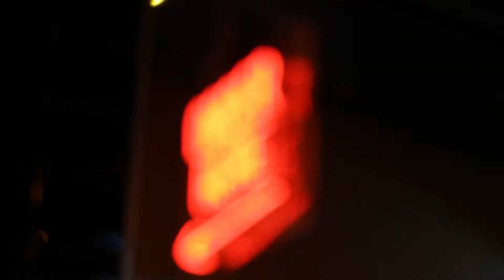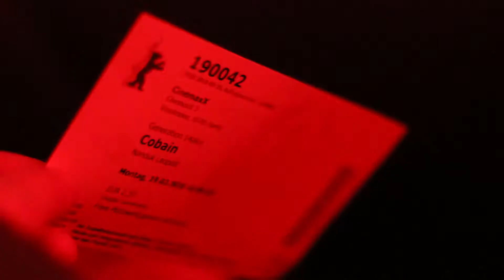Berlin.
Hello!
Just a silly old video with my friends, nothing special or particularly good but just something to remind me of the fun from our trip. We went to Berlin to watch some films in the Berliner film festival, was amazing and we had great fun.